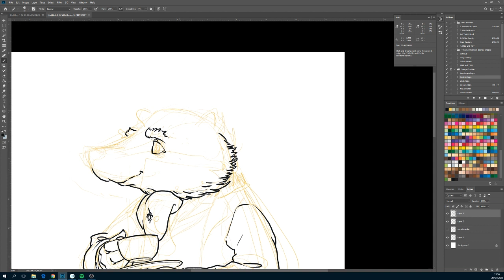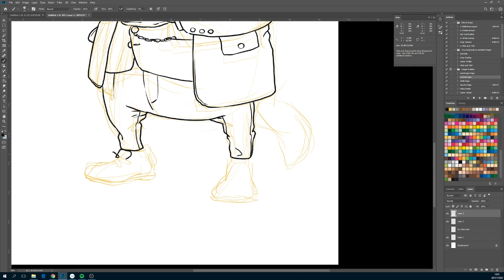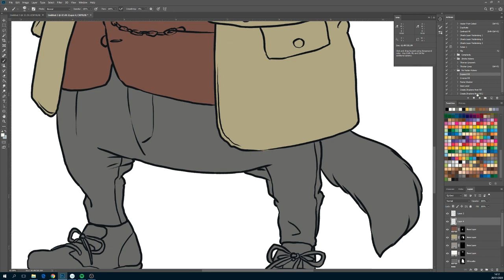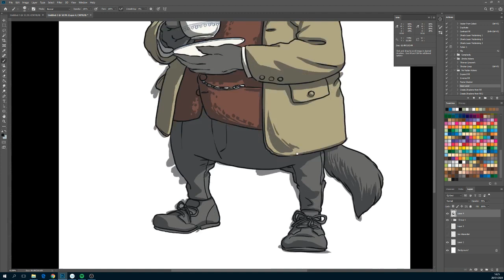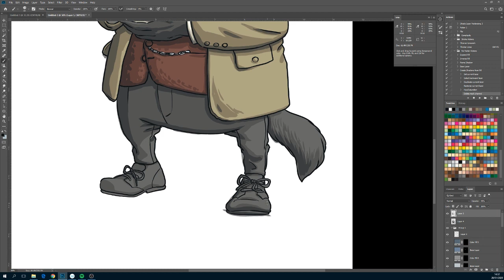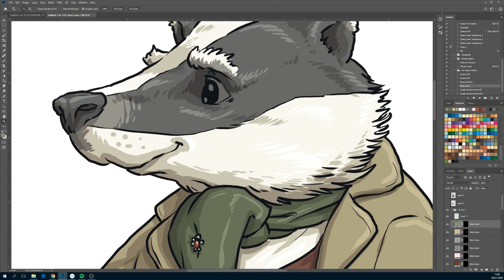Drawing with Twinkl | Calming Art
Another relaxing drawing from the Twinkl Team 🦡

If you're tired of being badgered all week, get some headspace with some calming illustration vids.

If you need a little more, take a look at some of our mindfulness resources